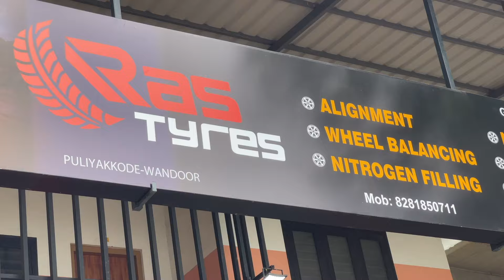പേ വിഷബാധ പ്രതിരോധം; വണ്ടൂർ പൂക്കുളം ജിഎൽപി സ്‌കൂളിൽ ബോധവൽക്കരണം സംഘടിപ്പിച്ചു | Wandoor